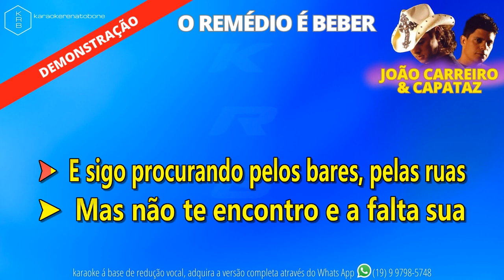O REMÉDIO É BEBER- JOÃO CARREIRO & CAPATAZ - PLAYBACK DEMONSTRAÇÃO